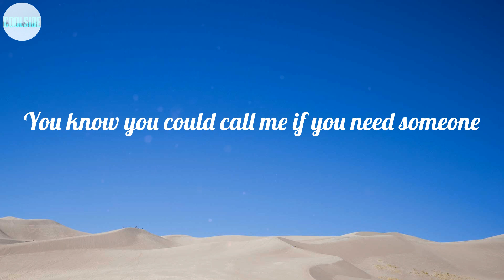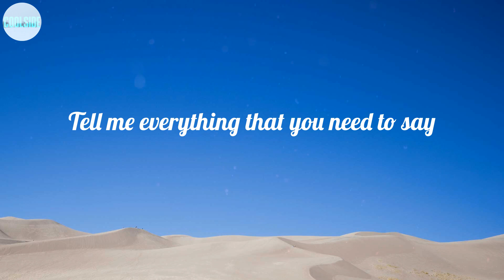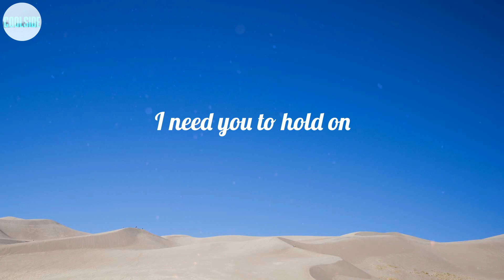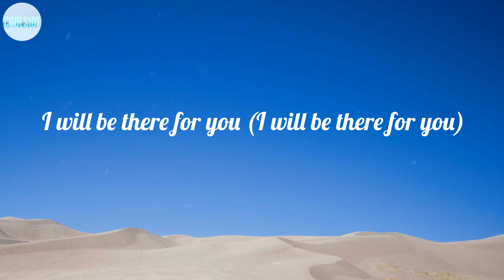Justin Bieber - Hold On (Lyrics) ~ Midnight 'til morning, call if you need somebody